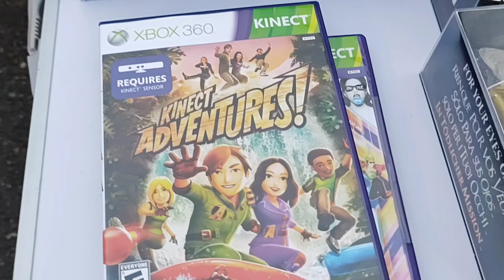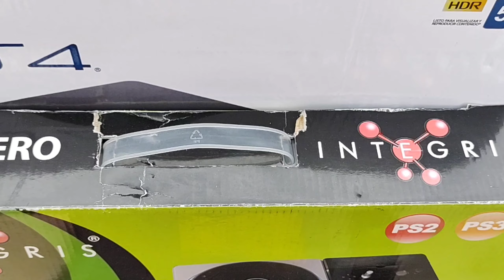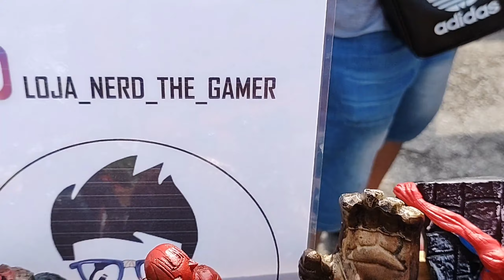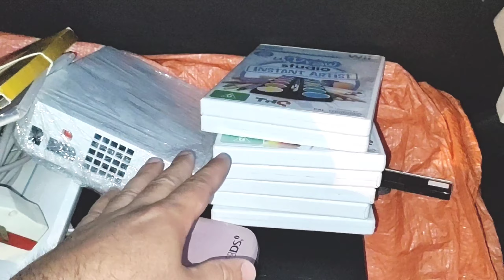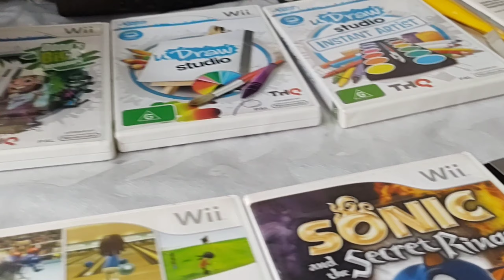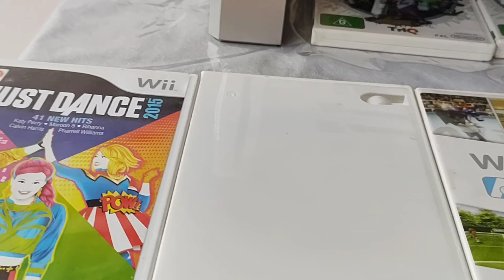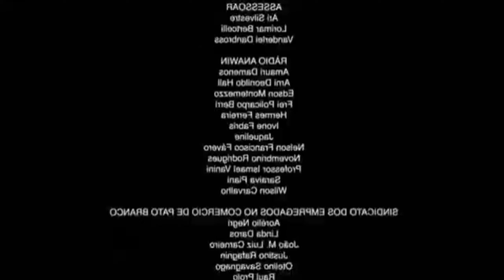PSP PRATA, Nintendo Wii Com 7 jogos, Nintendo Switch controle na FEIRA DO ROLO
O Video de Caçada gamer é uma forma de mostra a vocês o movimento e coisas legais que tem em uma Feira do Rolo, aqui você vai ver games, brinquedos, peças antigas e muito mais.

              CAROL E CIA SUBLIMAÇÃO

                LOJA_NERD_THE_GAMER

⚫Meu Instagram